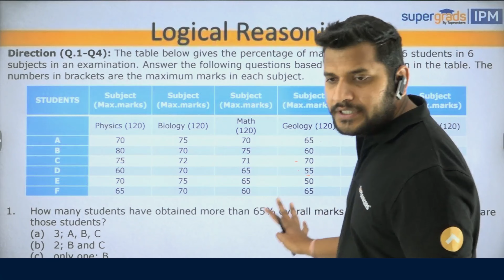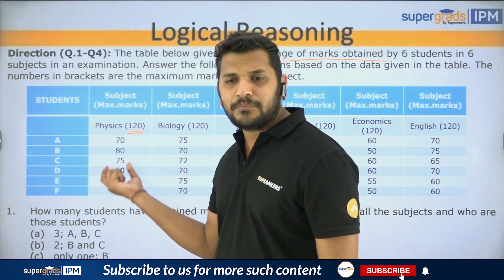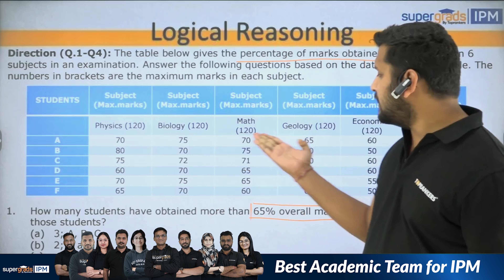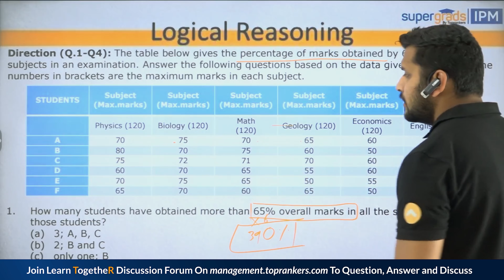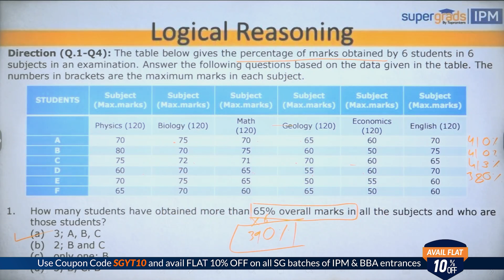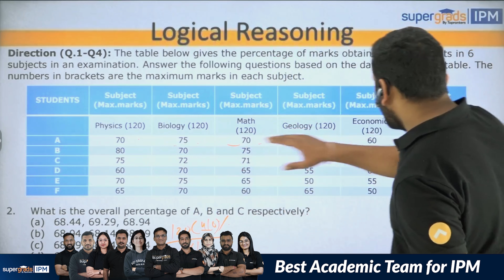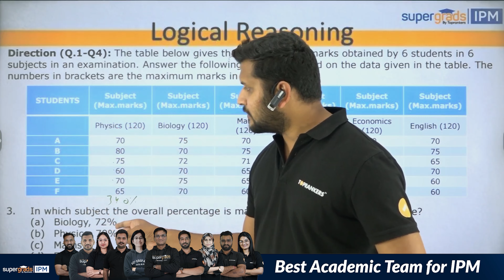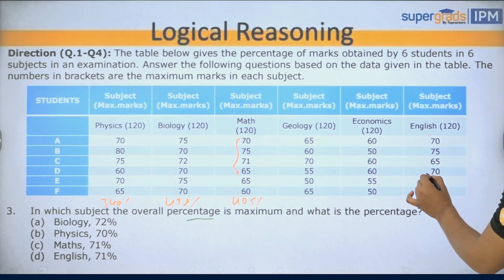JIPMAT 2024 Preparation | JIPMAT 2023 Data Interpretation PYQs Solution - JIPMAT 2024 Exam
Gear up for JIPMAT 2024 with our comprehensive preparation series! In this session, we tackle Data Interpretation through the lens of IPMAT 2023's past year questions. Our expert solutions and detailed explanations will guide you through the intricacies of this section, providing valuable insights for your JIPMAT preparation. Whether you're a JIPMAT aspirant or looking to enhance your DI skills, this session is designed to support your journey.